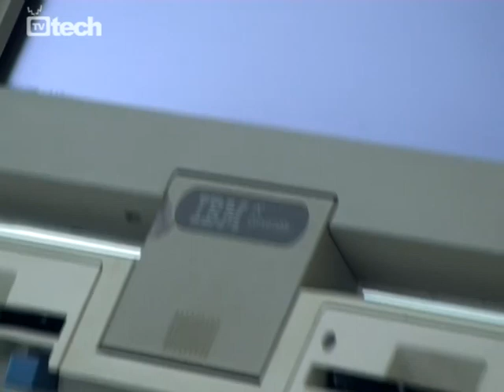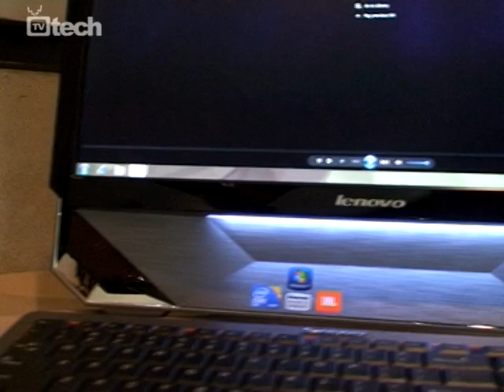Lenovo IdeaCentre all-in-one per la casa - TVtech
Lenovo presenta una nuova linea di all-in-one con prodotti in grado di soddisfare le differenti esigenze della clientela: IdeaCentre B500 con display full hd da 23 pollici e processore Intel Core i7 rappresenta la proposta top di gamma. Il modello A310 si rivolge invece alla clientela più attenta al design mentre il modello A300 è dedicato a chi ha budget limitati